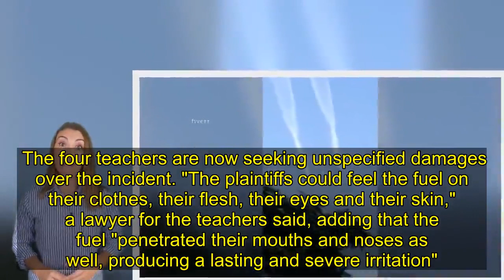Teachers sue airline over jet fuel dumping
Four teachers are suing Delta Air Lines after one of its aircraft dumped fuel over schools as it made an emergency landing. The flight was forced to return to Los Angeles International Airport because of engine problems.  Delta confirmed the plane had dumped the fuel to reduce its landing weight. Nearly 60 people were treated at six local schools, many of them children.  The four teachers are now seeking unspecified damages over the incident. "The plaintiffs could feel the fuel on their clothes, their flesh, their eyes and their skin," a lawyer for the teachers said, adding that the fuel "penetrated their mouths and noses as well, producing a lasting and severe irritation".   The teachers filed the suit in Los Angeles Superior Court on Friday. According to the Los Angeles Times, the suit says jet fuel is dangerous to humans and cites the US Agency for Toxic Substances and Disease Registry. Delta has yet to comment on the lawsuit.  The flight was bound for Shanghai. It landed safely shortly after the fuel dump, with all 167 passengers and crew unharmed. Delta has already been cited by the South Coast Air Quality Management District for a violation. The agency characterised the fuel dump as a public nuisance. It comes after the Federal Aviation Administration (FAA) launched an investigation into the incident immediately after Tuesday's emergency landing. Aviation rules say that planes can dump fuel in emergency landings, but only over designated areas and at a high altitude. On Wednesday, the FAA said the crew had released the fuel without telling air traffic control.  A transcript of radio transmissions made public after the incident revealed that the pilot had initially told controllers there was no need to dump, before later releasing the fuel.